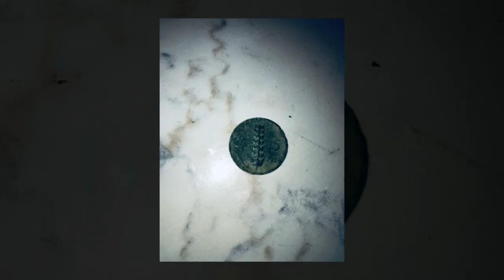Metal detector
Mega detector ritrovamenti